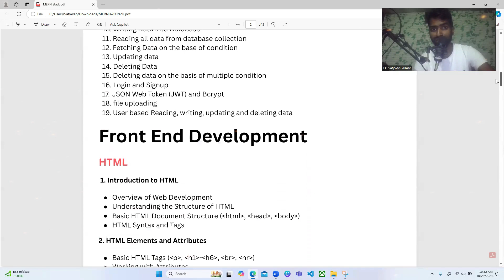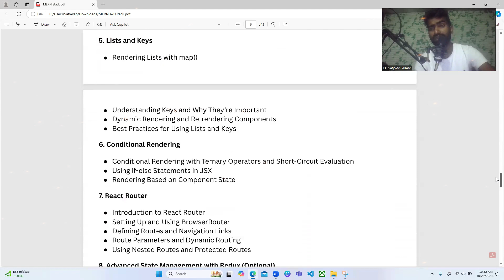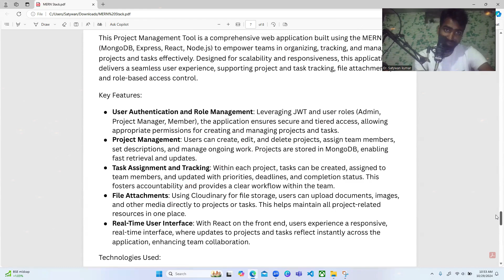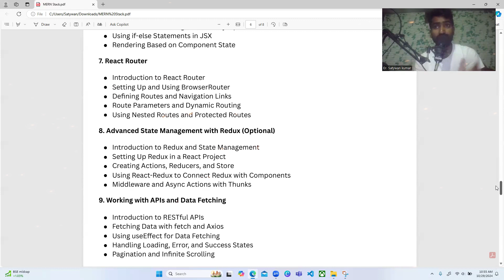Syllabus Launched 🔥🔥| MERN Stack Live Batch @ 299 | Biggest Offer